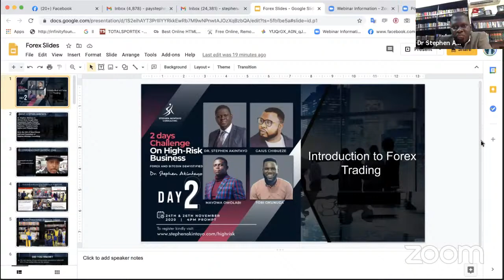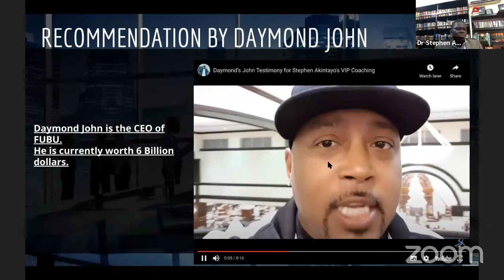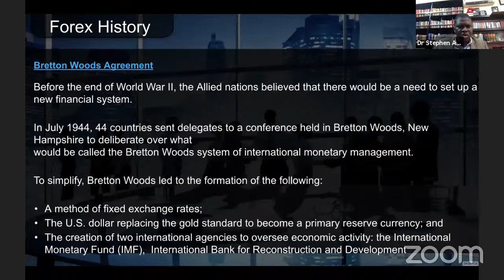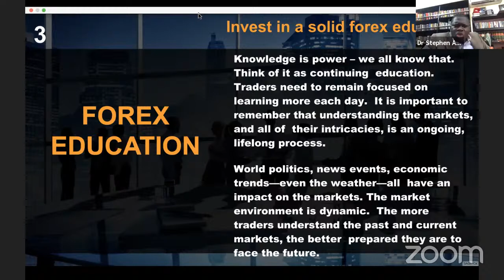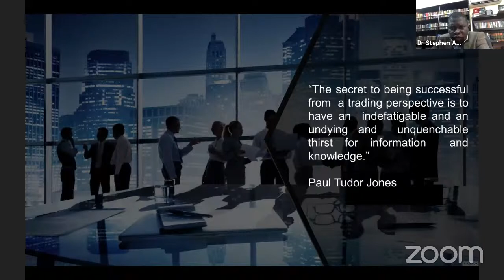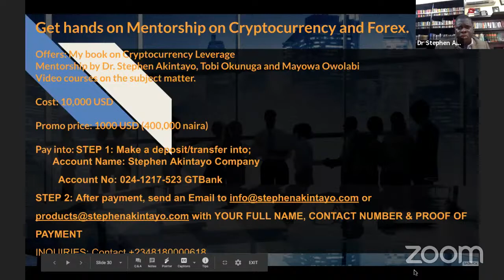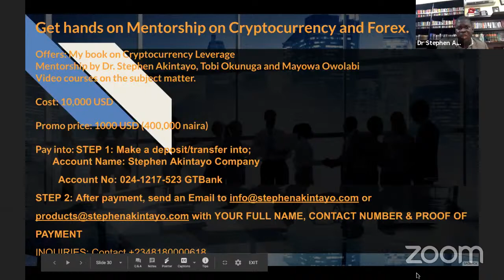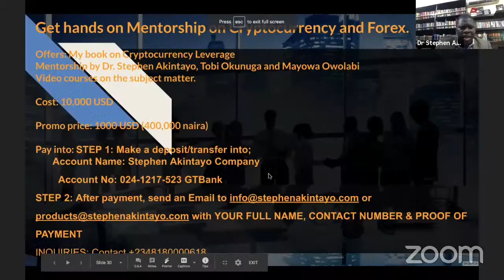Introduction to Forex Trading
- Day 2 of the High Risk Business Webinar